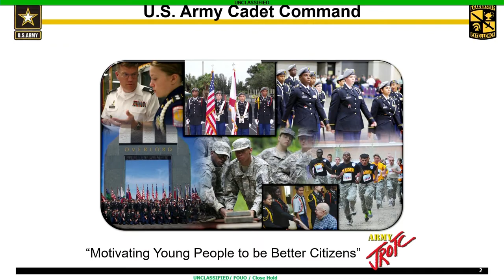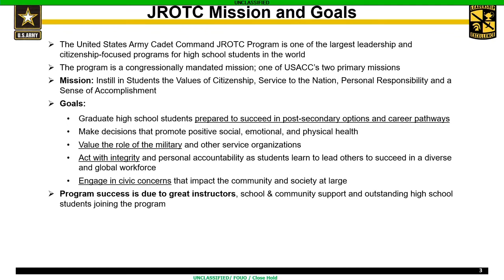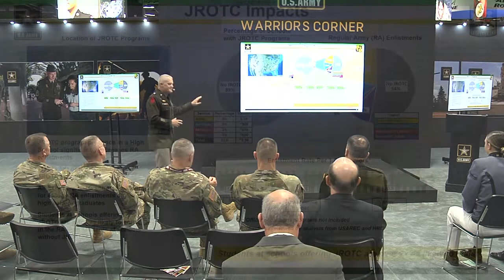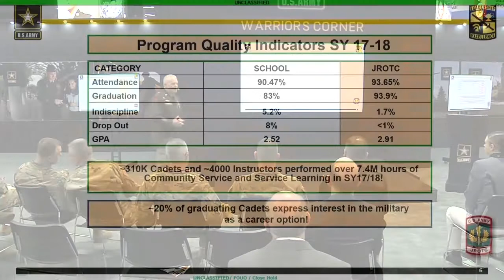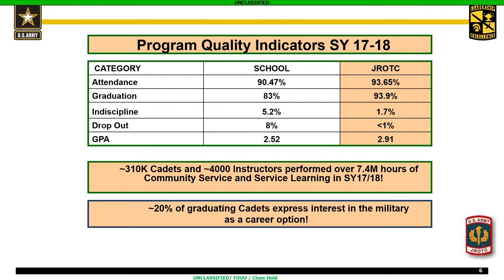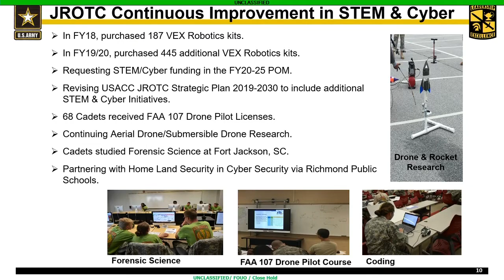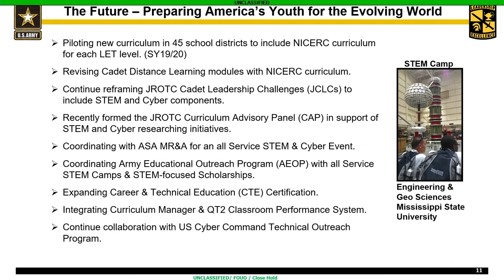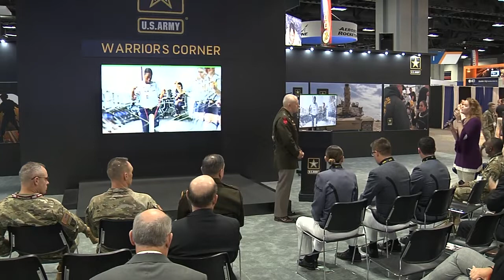Warrior's Corner - JROTC, The Strategic Proposition to Our Army and Our Nation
Maj. Gen. John R. Evans, commanding general, U.S. Army Cadet Command, leads a discussion on Junior Reserve Officers' Training Course